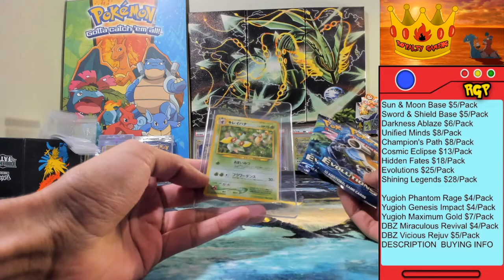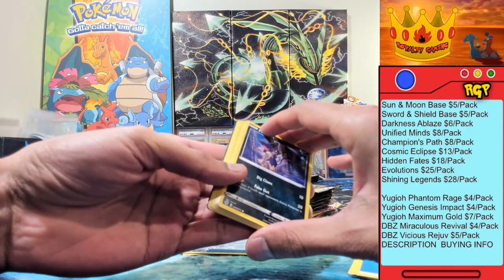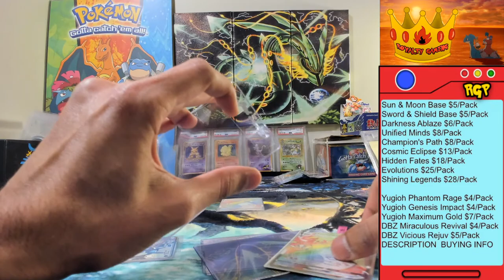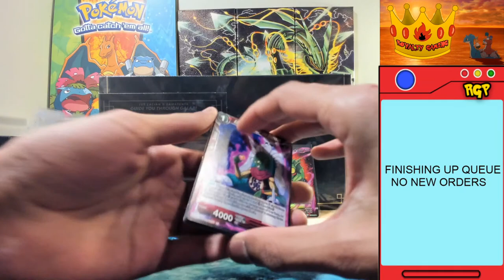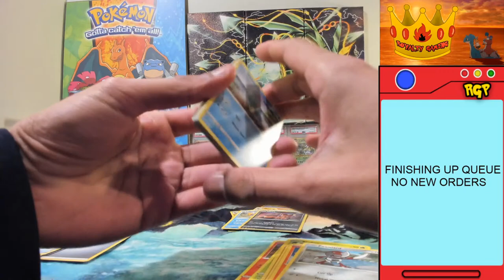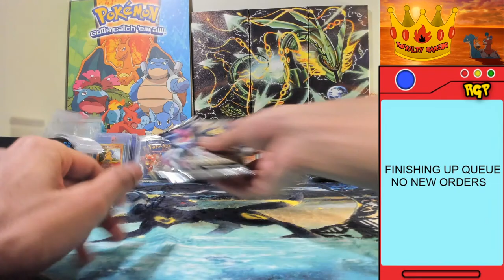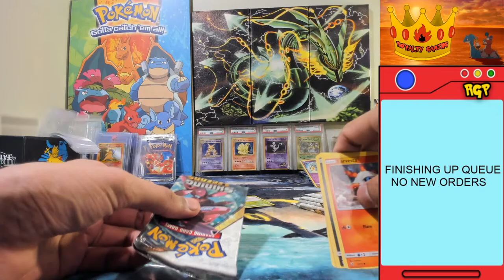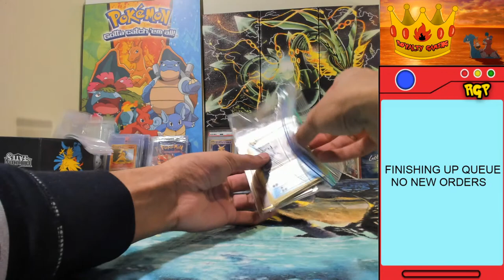Japanese Box Break AFTERPARTY !@! - Live Pokemon Card Opening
Instructions to Purchase: (All prices in USD)
**Only Hits are sent, Holos/Reverses can be sent also upon request**
1) Prices are listed on screen banner, if first time buyer add $5 for shipping
a. You won’t have to pay for shipping again until you cards are shipped
2) Send me your Full Name/Address/Email on Discord
4) Sit back and enjoy the show!

Shipping - When you want to be shipped make sure to request it in the discord channel "request shipping"
US - $5, only pay on first purchase
International - Shipping Quoted Later